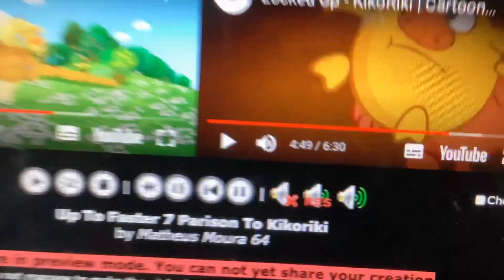Up To Faster 7 Parison To Kikoriki